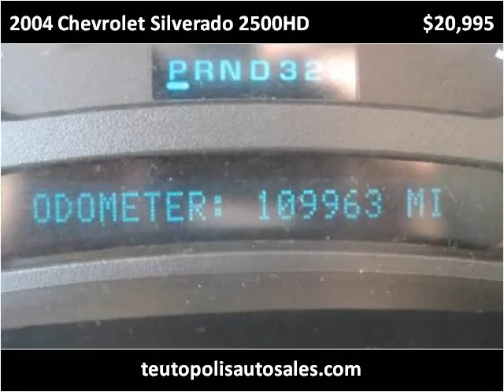2004 Chevrolet Silverado 2500HD Used Cars Teutopolis IL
This 2004 Chevrolet Silverado 2500HD is available from Teutopolis Auto Sales.